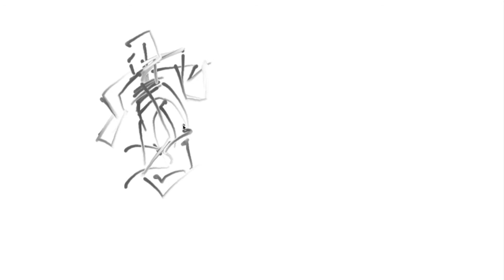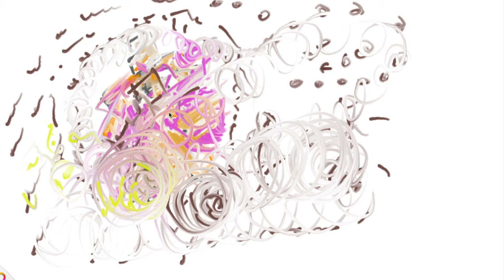How to paint a whirlwind Cocohen